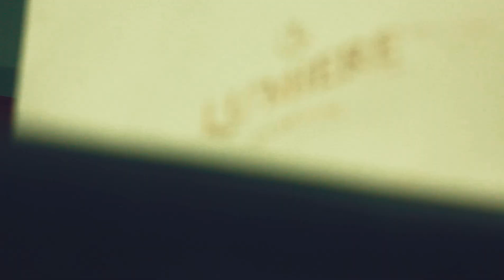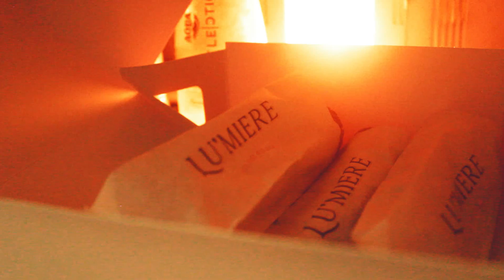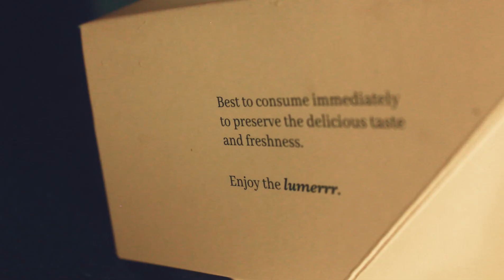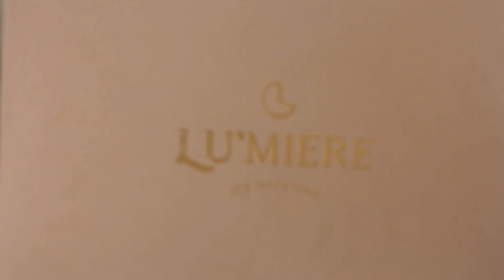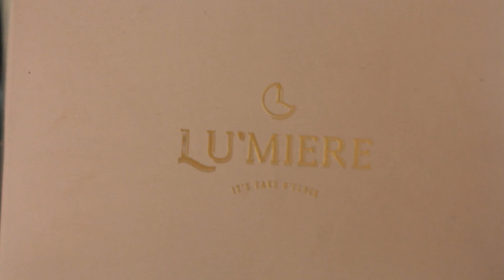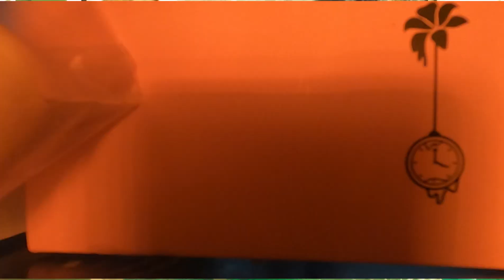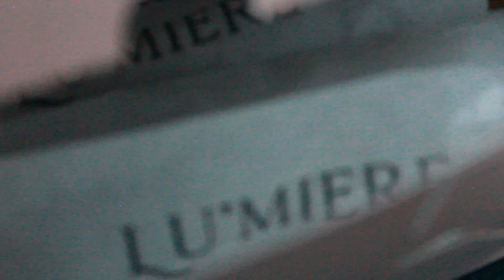Lumiere Cake Kue Ashanty Anang Hermansyah, Mantul !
It's Cake O'Clock , salah satu kalimat yang tercantum pada packaging LU'MIERE.  Ketika penggiat seni memberikan sentuhan pada kuliner, Kue dibalut seni , telah buka di area Pondok Indah Jakarta Selatan, menambah beragam cake yang ada dipasaran.  dengan pemilik Ashanty menawarkan kue dengan cream yang khas.

Video Lain:
1. Day#1  :

2. Day#2 :
    2.1. The Best Sunrise Gunung Bromo Via Probolinggo Seruni Point Akan Dibangun Jembatan

    2.2. Golden Tulip Holand Resort Batu Kopi KurangLebih Pusat Oleh Oleh Malang RM Pondok

    3.2 Day#3 Hotel Senyum World Kota Batu, Lanjut Makan Siang Di Kopi Klothok Pakem Yogya, Es

My Gear:
1. Video Editor:
    Filmora (Lifetime Licence Original)
2. Camera :
    Gopro Hero 8, Media Mod, Iphone 11 Pro Max,  Canon EOS 550D
3. Mic :
    Rode Wireless Go, Rode Video Micro, Rode Lavalier Go